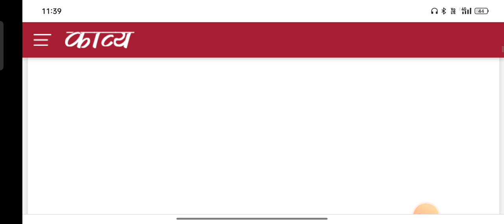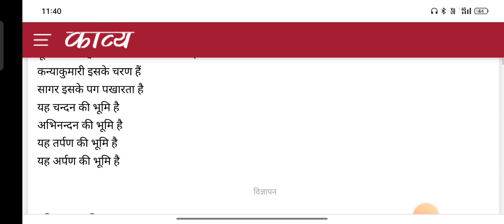सरकारें आएंगी, जाएंगी, पार्टियां बनेंगी, बिगड़ेंगी मगर ये देश रहना चाहिए - अटल बिहारी वाजपेय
atal bihari vajpayi Ji ki kavita